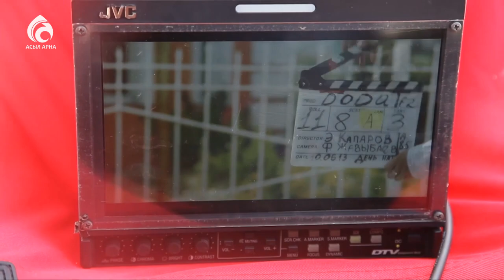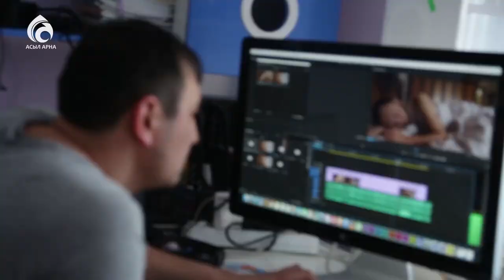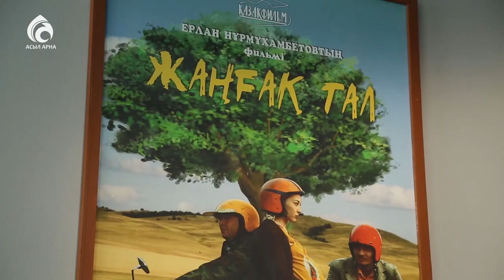Жас режиссердің жолы \ Арнайы репортаж \ Асыл арна